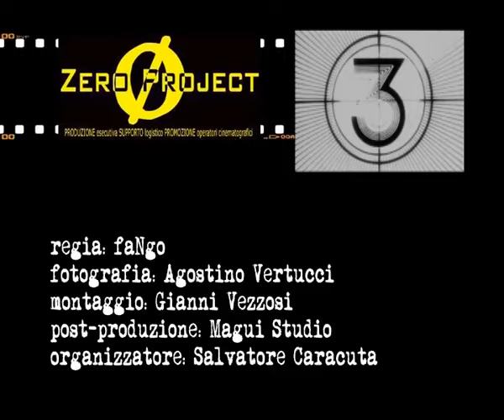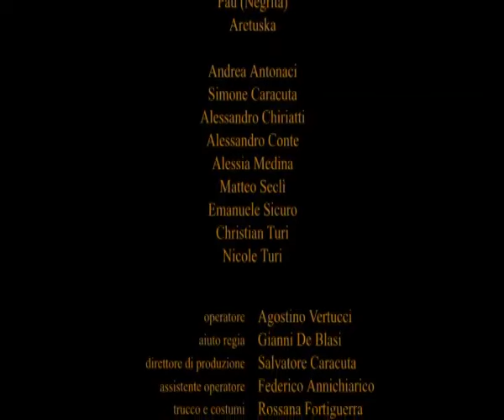Roy Paci & Aretuska - Giramundo (Official Video) ft. Pau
Roy Paci & Aretuska - Giramundo (feat. Pau) [Official Video]
Il brano è estratto dall'album SuoNoGlobal pubblicato nel 2007, e vede la preziosa partecipazione di Pau, frontman dei Negrita.

Credits:
Regia: FaNgo
Fotografia: Agostino Vertucci
Montaggio: Gianni Vezzosi
Prod. esecutiva: Salvatore Caracuta

Testo:
GIRAMUNDO

Giramundo gira gira entre verdad y mentira
Senza meta o direzione, la tua destinazione
Varia in base a un temporale, al dondolio del mare
A dove batte il sole, a dove suona il canto dell'amore
Suono che si mescola, al ritmo dei tamburi,
bomba che trapassa i muri e scoppia in mille direzioni
nei porti e alle stazioni, tra popoli e religioni
tra dolore y carnaval tocando el suono global

Y por la calle chaval
Gira el mundo
Girerà, que viva el suono global

Nel fecondo basso fondo dove è in girotondo
L'energia del mondo Vagabondo gira! Tra verità e mentira
Bucando le barriere, scavando le frontiere

Gira el mundo
Y por la calle chaval girerà

Oye va subiendo en este mundo la cancrena
Tengo el alma muy borracha que me habla y no se entera,
como fuera un golpe que te pasa dentro la barriga,
ahora mismo siento el ruido de la musica mestiza

miro ahora un campesino cruzando la mi carretera
me rifiere de la vida y de la historia como fuera,
sin envidia y sin engano y sin muchas ilusiones,
pero me doy cuenta que eso es mi calavera
Da quando la Sicilia è in Cataluna e Londra è in Mali
Da quando Kingston è in Africa e Lecce è la Giamaica
Da quando Sarayevo è in Palestina e il Cairo in Messico
Da quando Haiti è a Barcellona e Cuba nel Mar Baltico